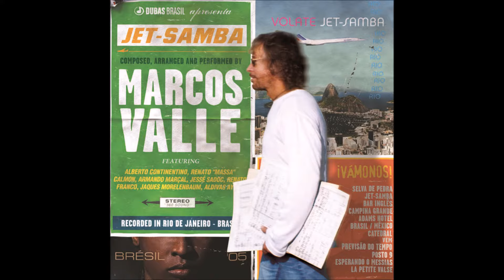Esperando o Messias - Marcos Valle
JET-SAMBA reafirma Marcos Valle como referência da música contemporânea. Eleito o melhor disco instrumental no Prêmio TIM de Música 2006.